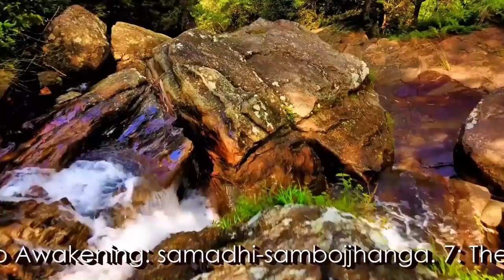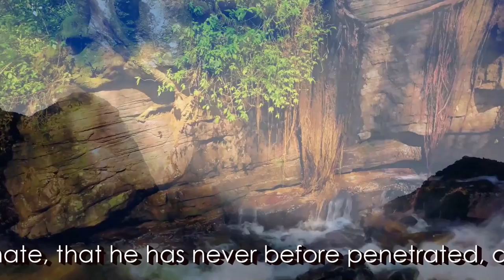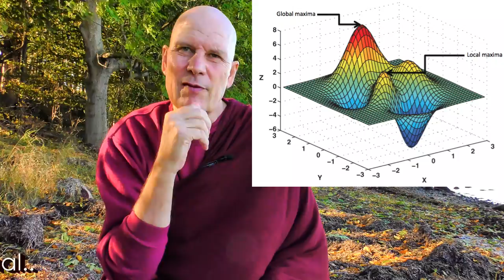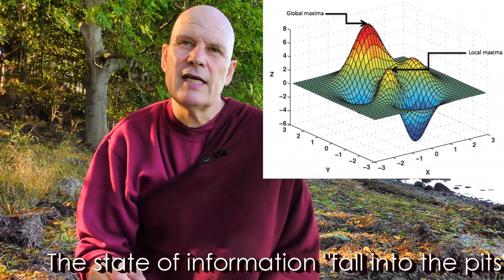Dhamma on Air #113: Right Motivation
Meditation Course December 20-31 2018, is in North Carolina USA.

Question 348:
A: What is the exact English translation of  "Samma Sankappa"?
B: What is always preceding the action? intention?
C: What are the factors determining the actions of individuals?

Question 349:
How can it be that the dhamma comes exactly when needed?

Question 350:
If a non-Buddhist asked you why we meditate, how would you answer?